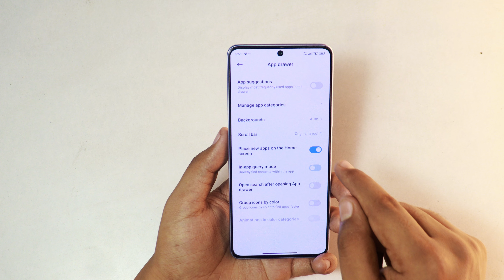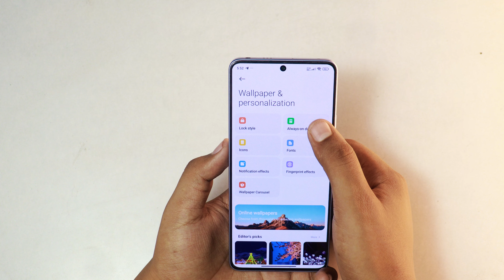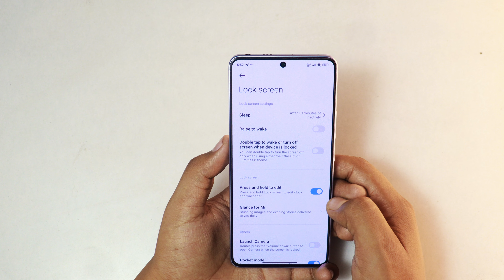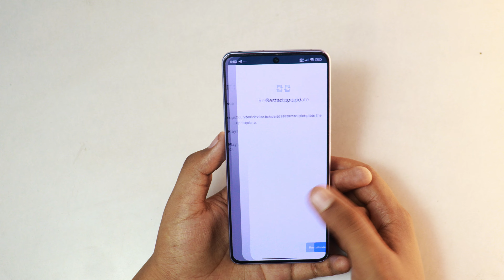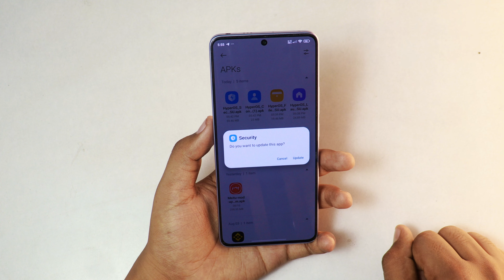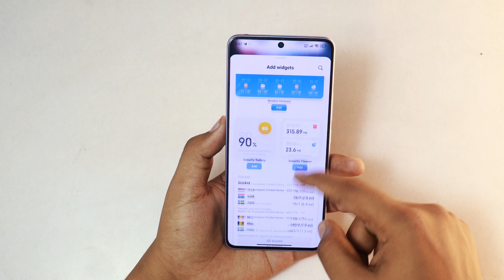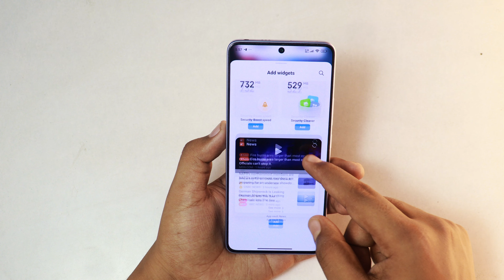XIAOMI HyperOs New System Apps Update is Here | Check New Features ( August )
Xiaomi, known for its popular MIUI interface, is rumored to be replacing MIUI with a new operating system called MiOS. The company has trademarked the MiOS name and there are reports of a MiOS developer beta in China. While some sources suggest MIUI 14 was the last version, others indicate Xiaomi might release MIUI 15 with upcoming smartphones. The transition to MiOS is uncertain, and Xiaomi has not confirmed the switch, so the situation is still unclear.